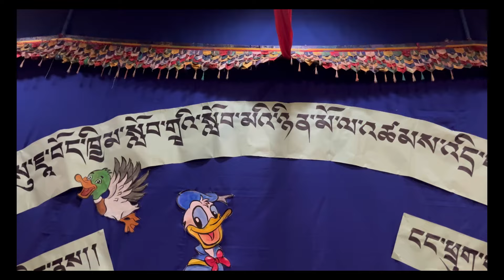Children’s Day Celebration @TCV Suja